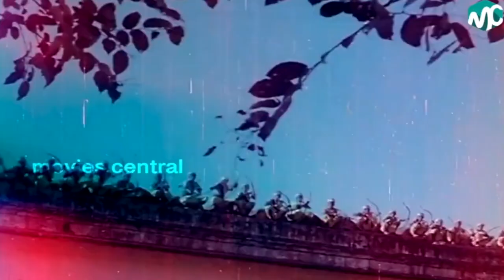என் மகளே ஒரு தெய்வம் ! போய் வரவா என் செல்வமே